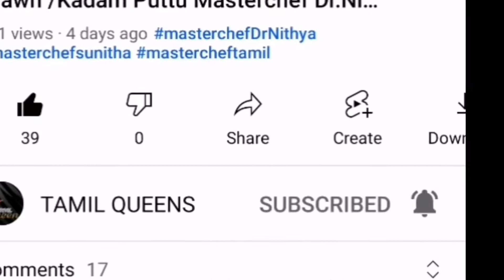Paruthi Paal Sadam|| Cotton Milk Rice ||How to make PARUTHI PAAL SADAM in tamil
In this video shown How to make . All of us favourite mouth watering one. Try it and share your comments.❣️

ingredients ❤️

Stay turned to TAMIL QUEENS. 💖Thanks for all your love and support 💐